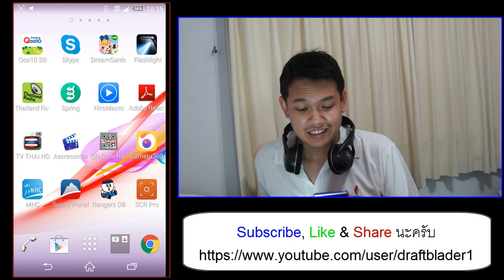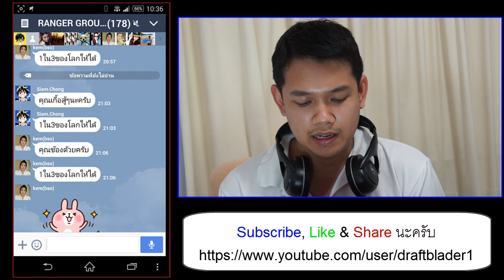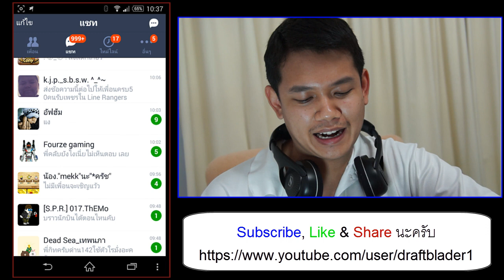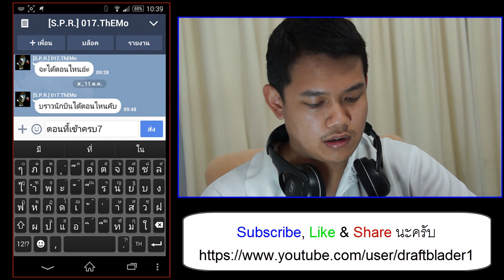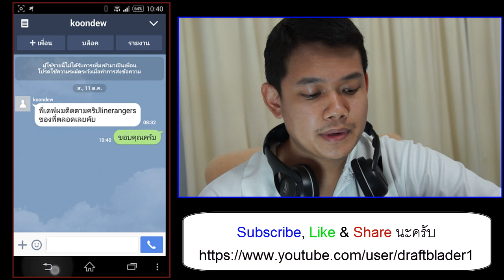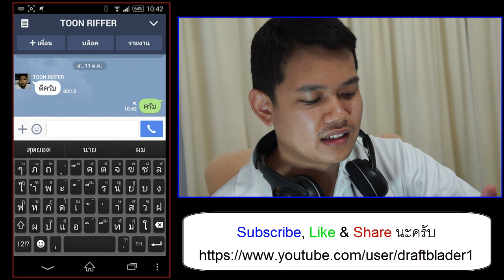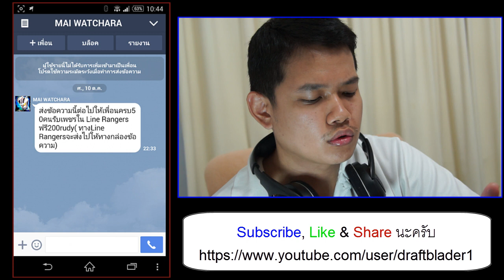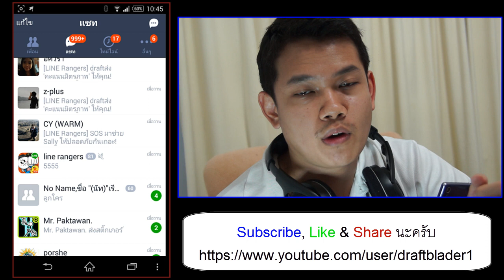[Thai] LINE 1 - สนทนาไลน์ 11/10/2557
คอมเม้นความคิดเห็นได้นะครับ